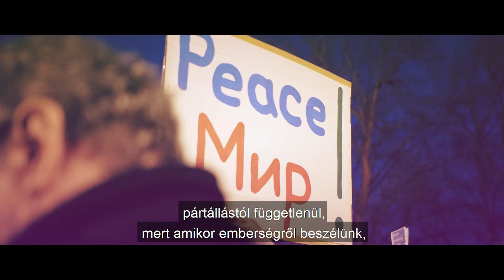Márki-Zay Péter: Mutassuk meg a világnak, hogy elsősorban emberek vagyunk!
Vegyen rész Ön is az Egységben Magyarországért kormányváltó nagygyűlésén!

Csatlakozzon Ön is Márki-Zay Péter miniszterelnöki kampányához!